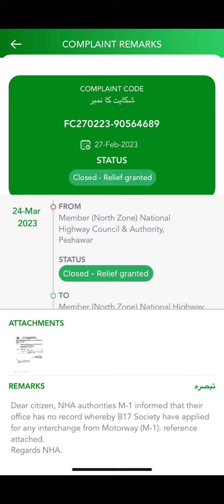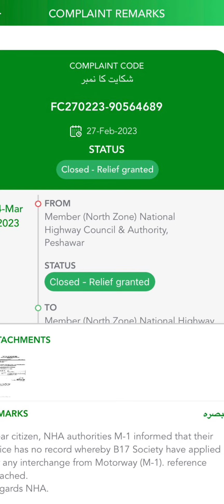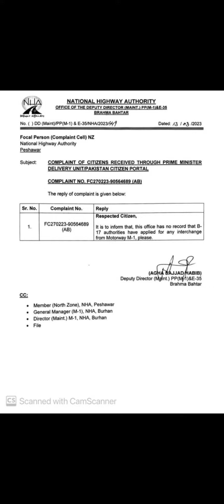B 17 Multigarden Motorway Interchage Update 2023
motorway interchange b 17 updates